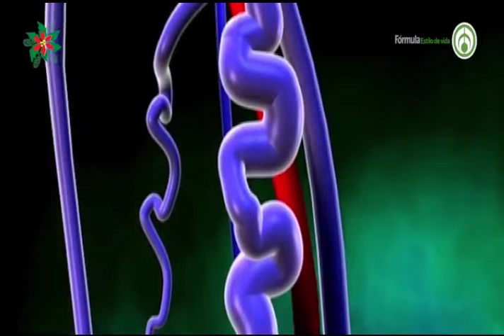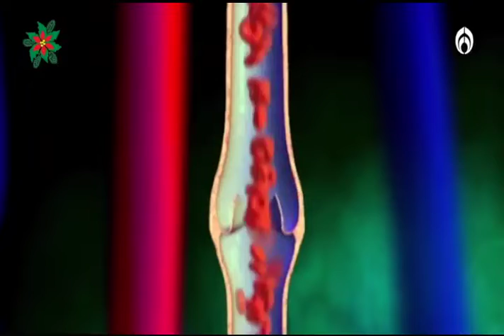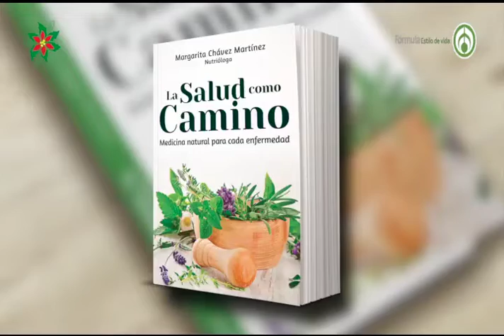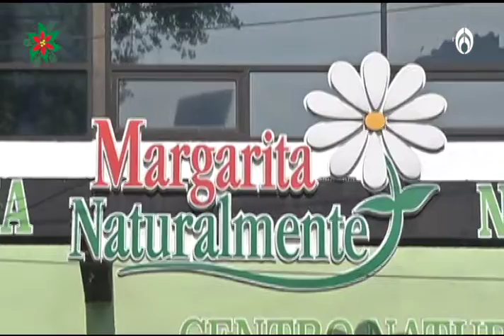“Piernas cansadas y con mala circulación “con Margarita Naturalmente.